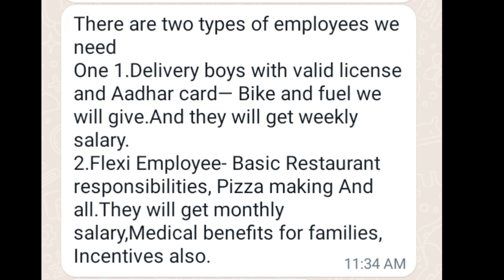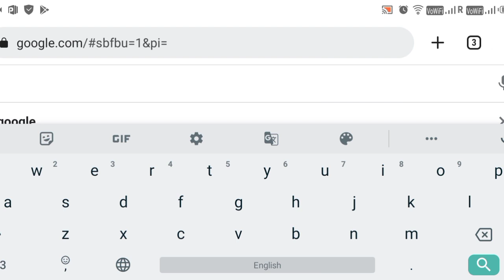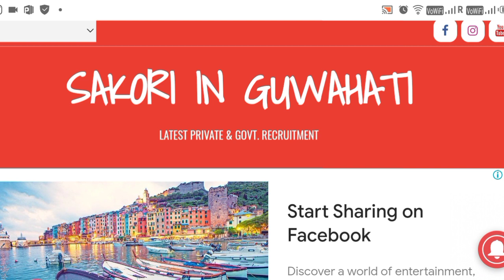Domino's Pizza recruitment 2022 || Part time jobs in Guwahati 2022 || Assam Jobs || Private Jobs